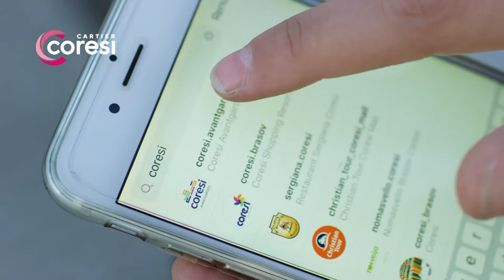Coresi Avantgarden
Citeste mai mult: Care au fost cele mai cautate locuinte la TNI?